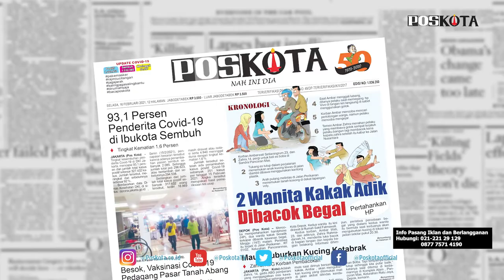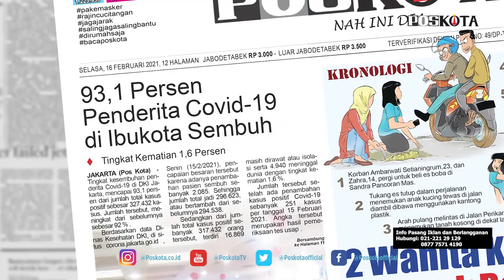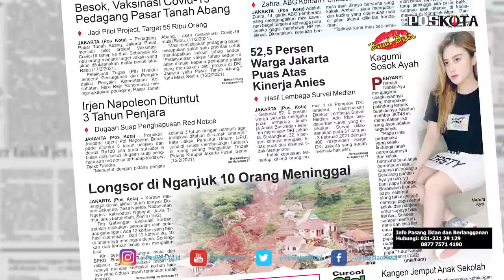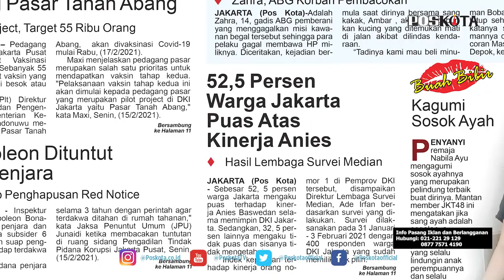HEADLINE HARIAN POSKOTA EDISI SELASA 16 FEBRUARI 2021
Harian Poskota menyajikan beberapa topik menarik, Lebih dari 90 persen pasien Covid-19 di DKI Jakarta dinyatakan sembuh, dua wanita di Pancoran Mas Depok dibacok begal lantaran mempertahankan HP milik mereka, mantan penjabat Irwasum Mabes Polri, Irjen Pol Napoleon Bonaparte dituntut 3 tahun penjara dan denda 100 juta rupiah atas kasus penghapusan surat jalan Djoko Tjandra, mayoritas warga Jakarta puas dengan kepemimpinan Gubernur DKI, Anies Baswedan.